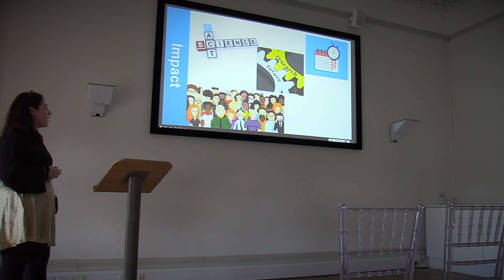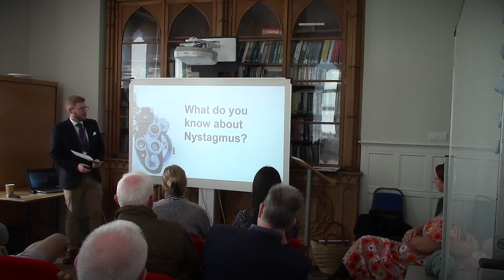Research Festival 2022 | Overview